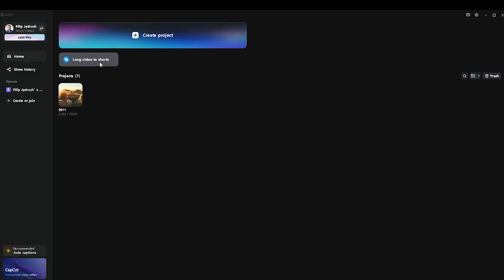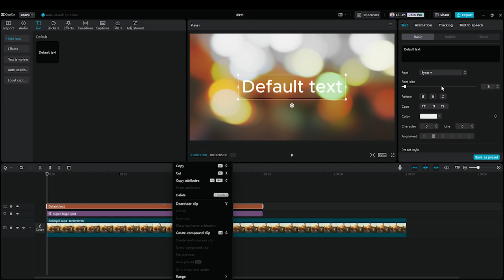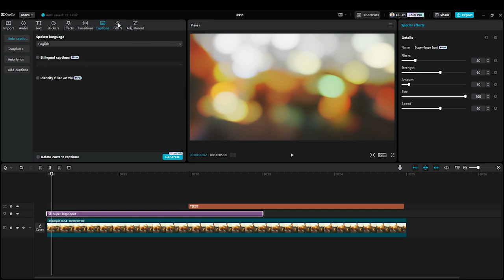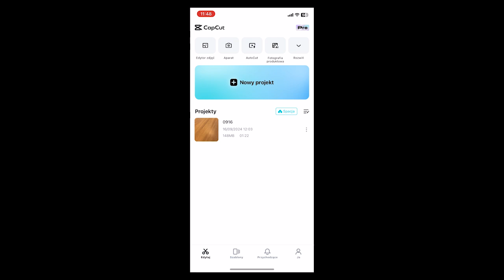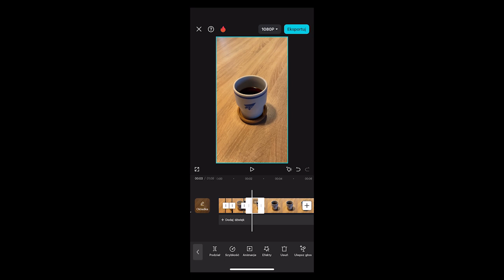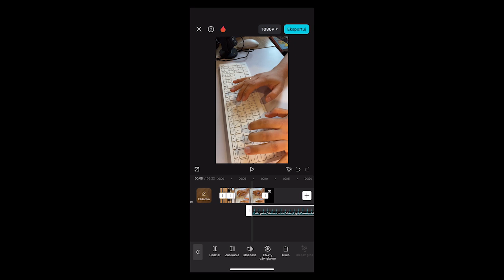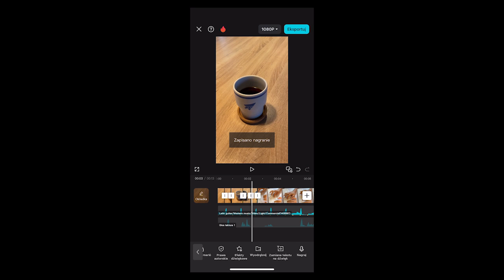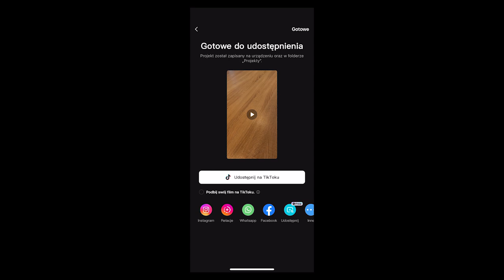Montowanie filmów w CapCut. Wprowadzenie do edycji filmów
W erze automatyzacji chcielibyśmy, żeby wszystko robiło się samo. Są już rozwiązania, które proponują automatyczne montowanie filmów, ale to raczej przypadkowy miks klipów. To na pewno nie to samo co wymyślona przez człowieka spójna koncepcja. Co więc robić jeśli chcemy większego komfortu pracy z multimediami? Szukać ułatwień, plastycznych rozwiązań i dostosować narzędzia pod siebie. Dzisiaj poznamy darmowy edytor wideo CapCut.

▶️ Dołącz do bezpłatnego kursu dotyczącego tworzenia krótkich filmów do mediów społecznościowych

⏹ Więcej informacji znajdziesz na oraz w naszych mediach społecznościowych